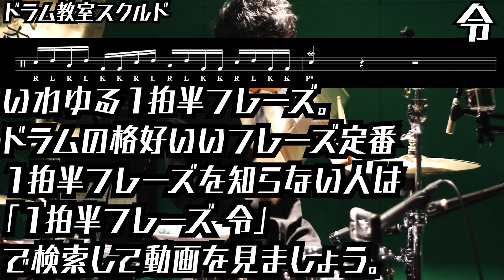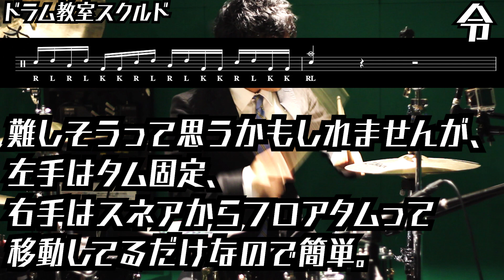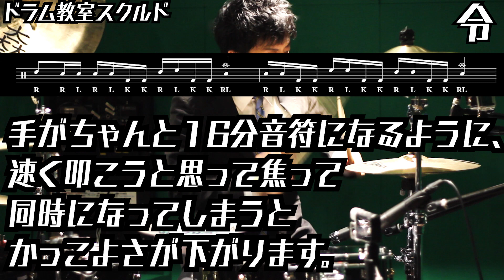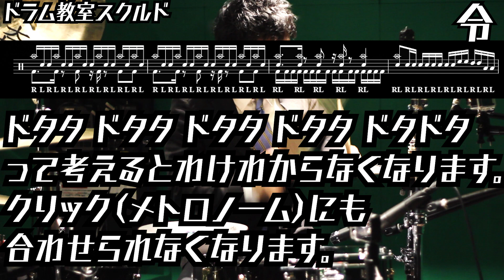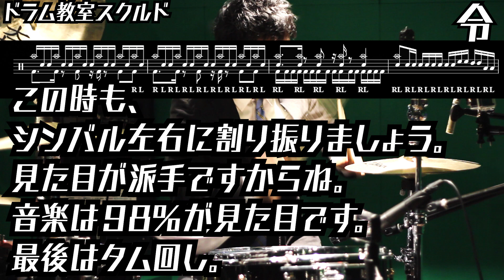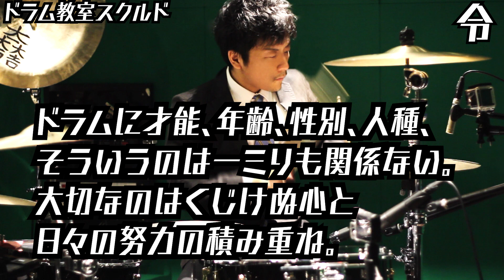【ドラム講座】櫻川めぐ めぐちぃ式ドラムソロの叩き方 宇多川あこ メンバー紹介編 【令】Drum Lesson